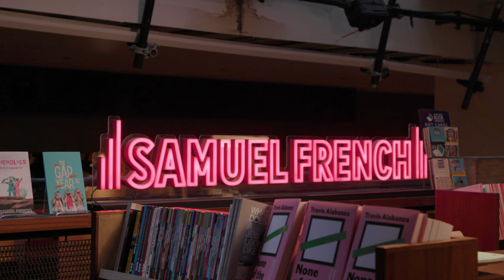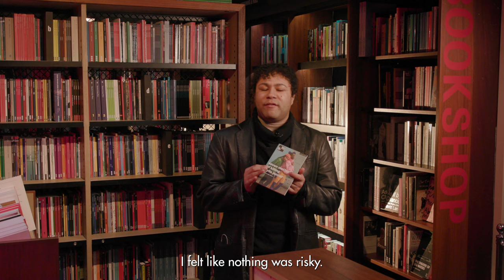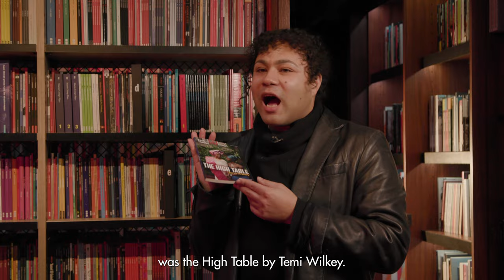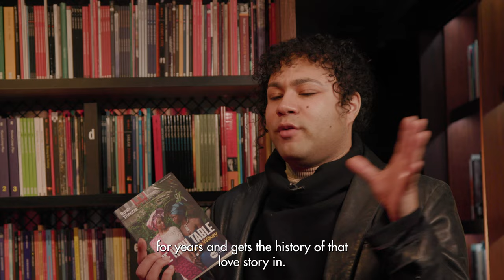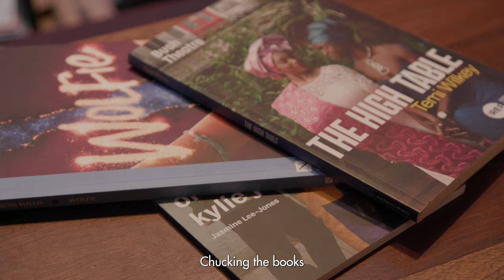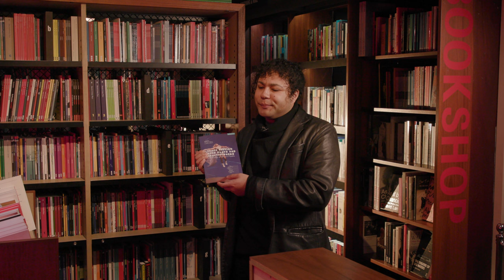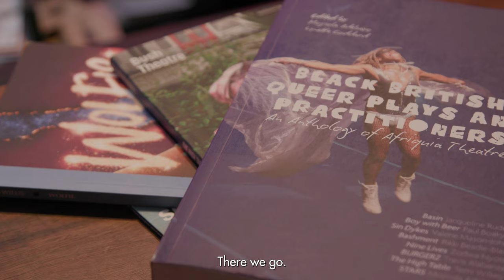In the Bookshop with... Travis Alabanza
Join Travis Alabanza, writer of Sound of the Underground, in the Samuel French Bookshop as they pick out some of the plays and playwrights that have inspired, moved and impacted them.

The In the Bookshop with... series is a collaboration between the Royal Court Theatre and Concord Theatricals. A unique insight into the literary and theatrical inspirations behind Royal Court programmed playwrights.

Film by TEA Films.

You can buy any of our writers' chosen play texts by visiting: concordsho.ws/ShopInTheBookshop